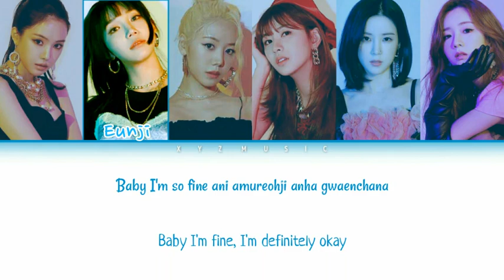APINK - DUMHDURUM LYRICS (COLOR CODED ROM/ENG)